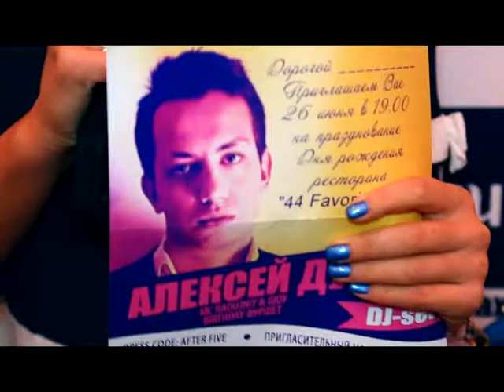Koza № 402 44 Favourite Place День Рождения 1 год